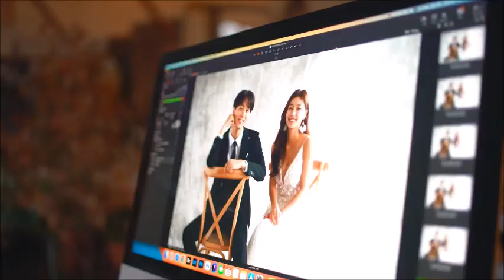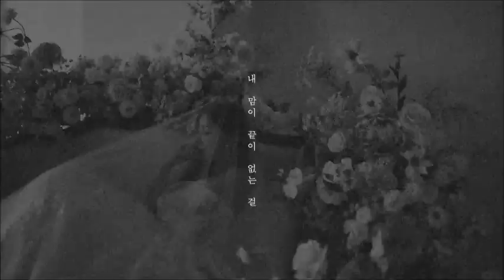Silent Circle - Shy Girl 2024 (Mirko Remix)